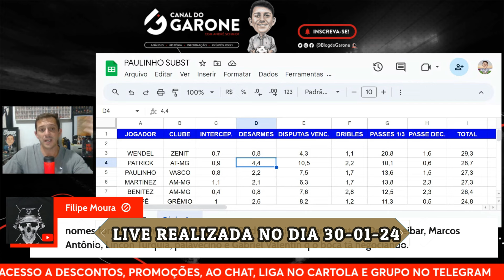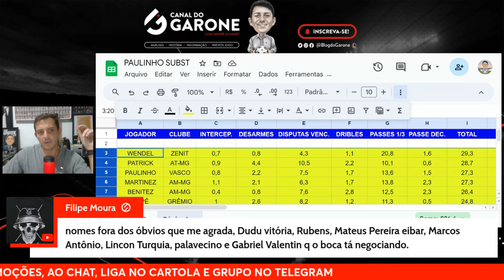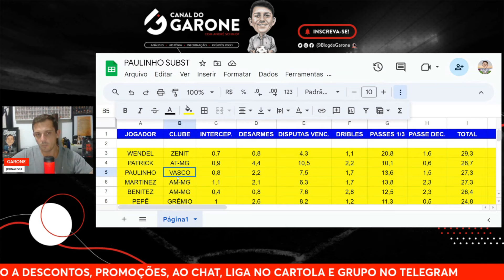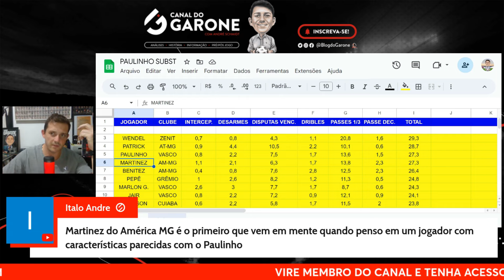AS CARACTERÍSTICAS DE MARTÍNEZ, MEIA QUE INTERESSA AO VASCO | CORTES DO GARONE